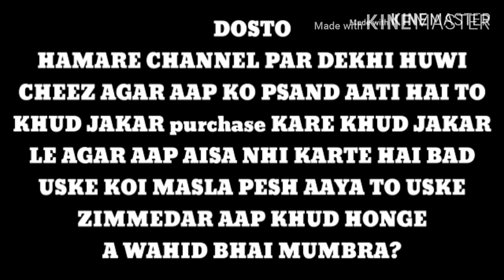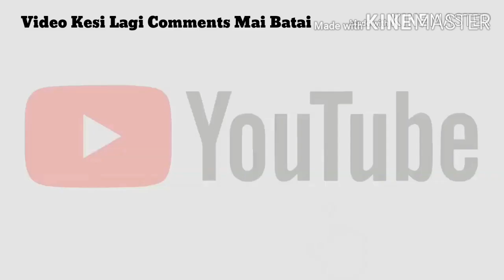indian Fantail/Fancy Pigeon/All Colour baby/available/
Rizwan bhai gujarat navsari screen par no diya hu call kare msg kare